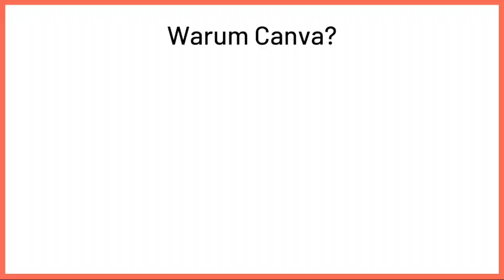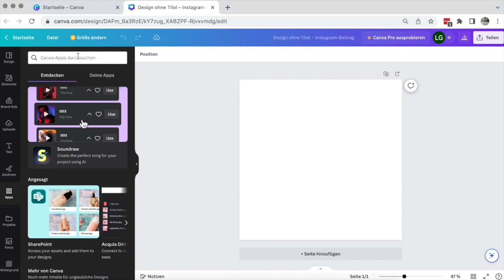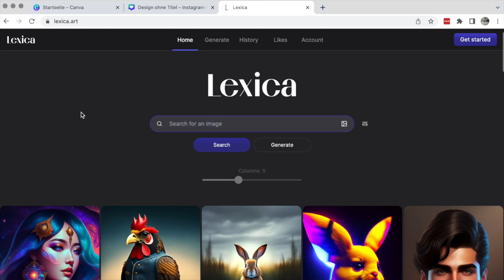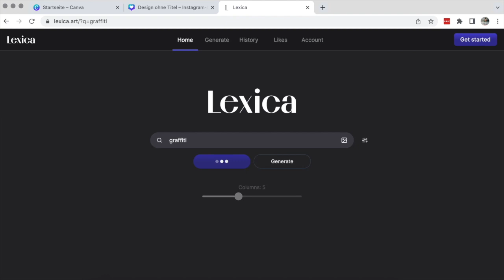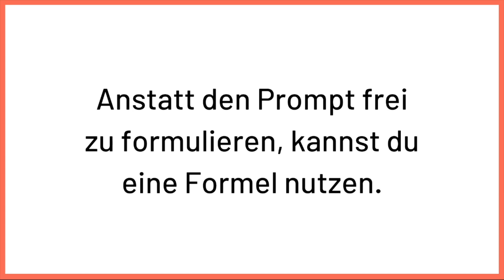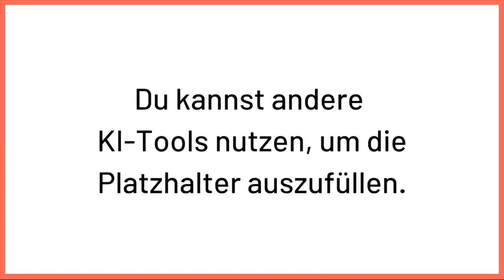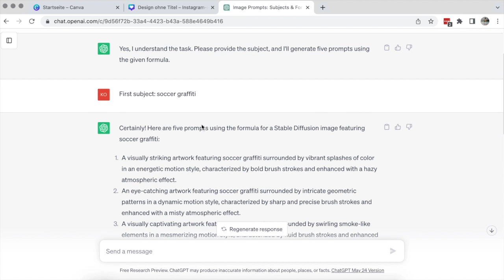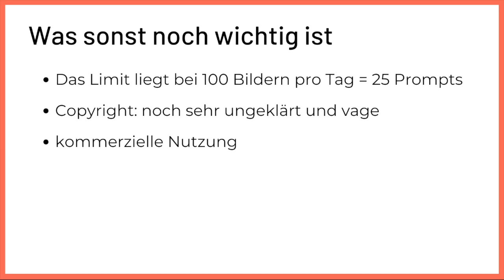Kostenlos KI Bilder erstellen: So geht’s mit Canva Text zu Bild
Mit der Text-zu-Bild-Funktion der Canva AI kannst du innerhalb von Sekunden jedes Bild erstellen lassen, das du dir vorstellen kannst. Soweit die Theorie – damit du mit dem KI Bildgenerator aber wirklich gute Ergebnisse erzielst, gibt es ein paar Dinge zu beachten (sonst sind die Bilder schnell nicht zu gebrauchen).

In diesem Video erfährst du, wie du die besten Prompts formulierst und wie ChatGPT & Co. dir dabei helfen können!

Timestamps:
00:00 Intro
01:52 Warum Canva und nicht Midjourney?
03:38 Text zu Bild: So funktioniert’s
06:25 Prompt-Inspiration finden
12:26 Prompts von ChatGPT erstellen lassen
18:47 3 Tipps für bessere Prompts
19:50 Was sonst noch wichtig ist